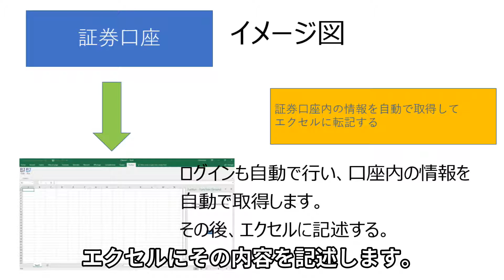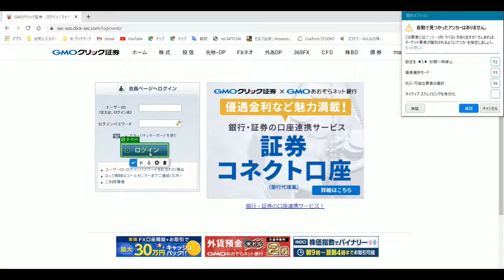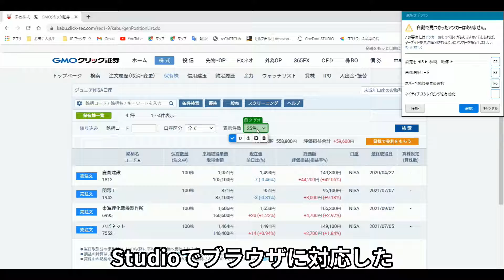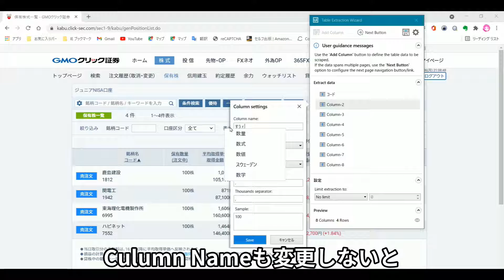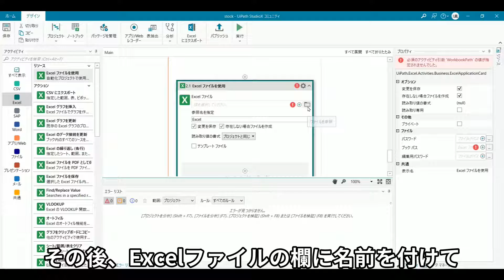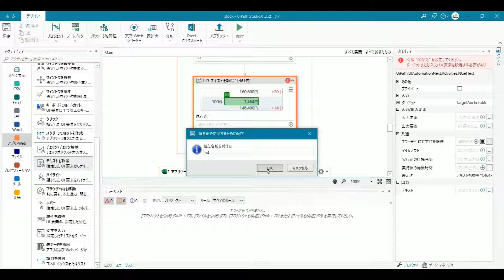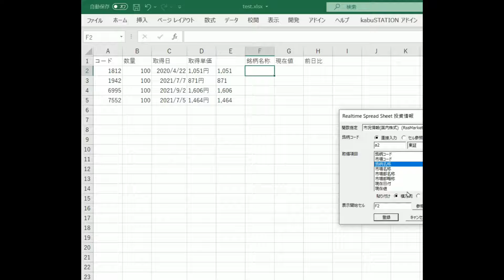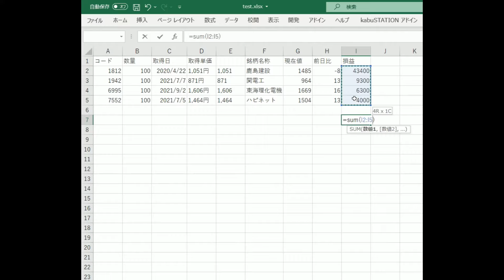自動で証券口座にログインして保有銘柄を取得しエクセルに転記する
本日は、証券口座に自動ログインして保有銘柄の情報を取得してエクセルにその内容を記述します。ここではGMOクリック証券を例に紹介いたします。
それにはRPAツールのUiPath StudioXを使用します。コミュニティライセンスなので無料で使用できるようです。
それでは作業をしていきましょう。新規プロジェクトで空のタスクを選択します。デザイン画面で最初に行うことはアプリ／Web項目の「アプリケーション／ブラウザを使用」というリソースを左にあるアクティビティからドラッグしてくることです。この目的はブラウザで証券会社へのログインを自動化することにあります。「自動化するアプリケーションを指定」をクリックしてログイン前のブラウザを選択します。ブラウザのログイン前の画面でIDとパスワードが必要なので、Studioでそれに対応するアクションを選択します。「文字を入力」がそれにあたります。この時、ドラッグする位置ですが、先ほど作成したリソースの中です。「画面上でターゲットを指定」をクリックして、ブラウザ上のIDを入力するところを選択し確認ボタンをクリックしてStudioに戻ります。パスワードのほうも同様にして作成します。IDやパスワードはStudio側で入力できます。ログインボタンをクリックする動作も自動化します。「クリック」というアクションがあるのでドラッグして追加しておきます。
うまく動作するか実行ボタンでテストしておきましょう。ここまでが証券会社に自動ログインする工程です。

次はログイン後のブラウザで保有銘柄があるページまで移動するタスクを作成していきます。口座内の保有銘柄はお見せするものではないですが、今回はジュニアNISA口座の株式を例に作業します。といっても「ジュニアNISA口座のお取引はこちら」というボタンをクリックすれば、通常の口座と同じ画面になります。このクリックする動作をStudio側で作成します。「クリック」アクションをここでも使用します。これを直前に作成したログインボタンをクリックするタスクの下にドラッグします。ここでも、「画面上でターゲットを指定」をクリックして目的のリンクを選択します。このようにして保有銘柄が表示されているページまでの道筋を作成していきます。

保有銘柄一覧のページでは、この内容をエクセルに転記するタスクを作成していきます。4銘柄保有している状態ですが、25件以上あることも想定するので全銘柄を1ページに表示するタスクを作成します。Studioでは「項目を選択」というアクションでこれが可能になります。名前の通り、ブラウザのコンボボックスやリストボックスで項目を選ぶ時に対応したアクションです。Studioでブラウザに対応した項目を選択できるので「全て」を選択しておきます。さらに「検索」ボタンをクリックして全銘柄表示するタスクも作成します。

いよいよ保有銘柄を取得する作業に移ります。最初は「テキストを取得」というアクションで株価コードを取得しようとしていたのですが、アンカーの設定があるなどして複雑でした。そこで試行錯誤した結果、「表データの抽出」を使用することにしました。「画面上でターゲットを指定」をクリックすると、「table extraction wizard」が表示されます。「Add Culumn」をクリックして、保有銘柄が表示されている付近をクリックします。ここではコード番号をクリックしました。すると、「表からすべての列を抽出しますか？」と出るので、「はい」を選択します。列の情報を取得してくれるので、設定ボタンをクリックして内容を確認します。株価コードと銘柄名の列の設定を見ると表示されるサンプルがコードと銘柄が2つあります。この2つが2段で表示されており、このままにしておくと、エクセルの1つのセルに2つの内容が入力されてしまい具合が悪いです。そこで、formatの欄のTextをNumberにしてみました。これにより、株価コードだけを取得できるようになります。他の列の設定も見て修正していきます。Culumn Nameも変更しないと、これがエクセルでタイトル行として取得されるので変更します。不要な列は削除します。取得単価も必要だったのですが、これは修正できなかったのでいったん削除して、後から別の方法を試します。
Studio側で抽出先を「後で使用するために保存」を選択します。これに名前を付けて保存します。
ブラウザでの作業とは別にエクセルも使用するので、ブラウザの時と同様にして「アプリケーション／ブラウザを使用」をドラッグします。このリソースはブラウザのタスクと切り離した位置にドラッグしておきます。「自動化するアプリケーションを指定」をクリックする前に、空白のエクセルファイルを名前を付けて保存しておきます。その後にこの空白のエクセルを指定します。さらに、「エクセルファイルを使用」というリソースもドラッグしておきます。ドラッグする位置は、直前に作成したリソースの中にします。その後、エクセルファイルの欄に名前を付けて保存した空白のエクセルファイルを指定しておきます。

これでブラウザで取得した表のデータをエクセルに転記する準備が整いました。それを実現するために「範囲に書き込み」というアクションを追加します。書き込む内容はブラウザで取得した表データです。「保存された値を使用」にこの内容があるので選択しておきます。表示先はエクセルの任意の場所を選ぶことができます。ここではA1にブラウザの表データを表示します。貼り付ける表データを確認することもできます。それをするにはブラウザのタスクで作成した「表データの抽出」でテスト抽出を選択すると確認できます。ただし、ブラウザでこれに対応したページにいないとエラーがでます。先ほどは表データの取得において取得単価をうまく修正できなかったので、このタスクの下に追加します。「テキストを取得」というアクションを追加します。「画面上でターゲットを指定」をクリックしてブラウザ上の取得単価を選択します。4銘柄あるので4回これを繰り返します。保存先は「 後で使用するために保存」 を選択し、わかりやすい名前を付けておきます。これらもエクセルに転記します。エクセルに転記された表データの右に転記しようと思います。「セルに書き込み」というアクションを表データを転記するアクションの下にドラッグします。書き込む内容と書き込む場所も忘れずに記入します。書き込む場所はエクセルのD列にしました。これも4回繰り返します。多数保有銘柄があり、作業が困難な場合、それに対応するアクションがあるかもしれません。

ここまでの内容を実行ボタンでテストして確認します。取得単価に「円」が付いていて計算ができないので関数を使用して「円」を取り除きます。

=SUBSTITUTE(D2,"円","")

あとは、マーケットスピードのRSS関数を使用して損益などを出します。

twitter superdoccimo